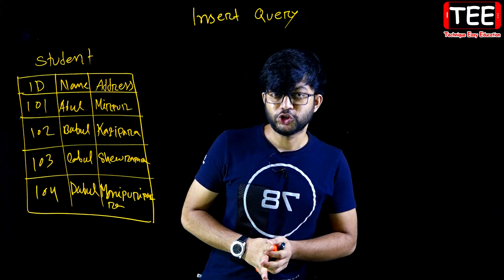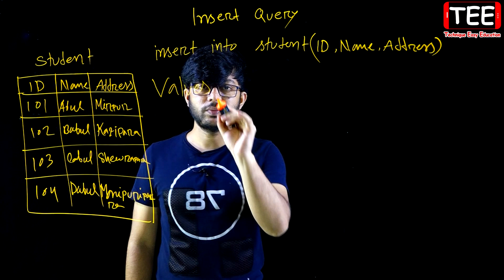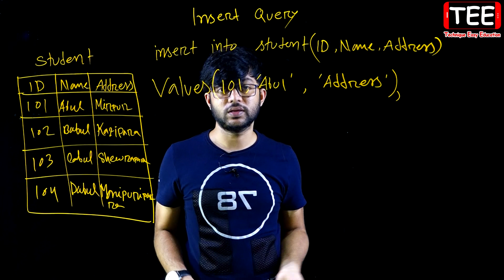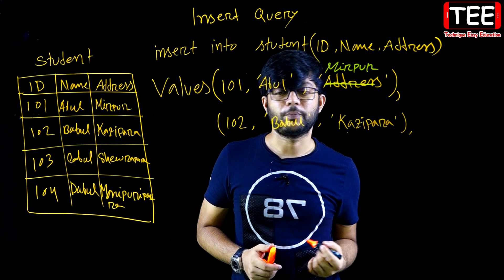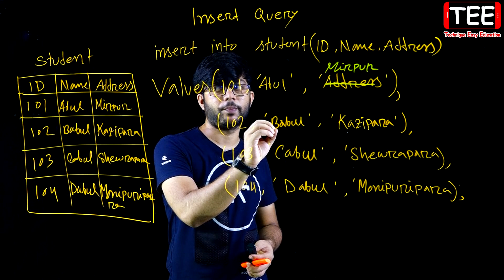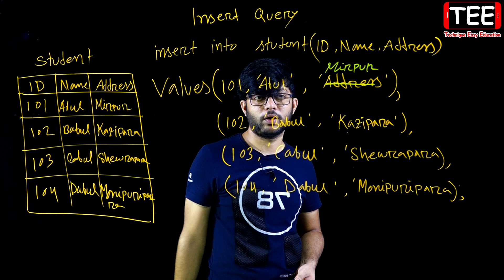Insert Query || Database || HSC ICT Chapter 6 (Part-17) || ডাটাবেজ || এইচএসসি আইসিটি ষষ্ঠ অধ্যায়